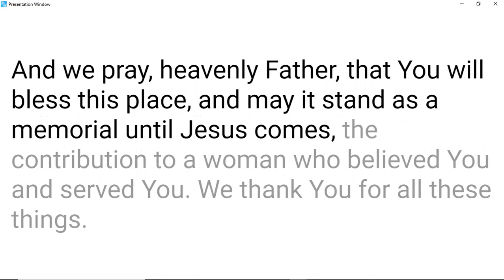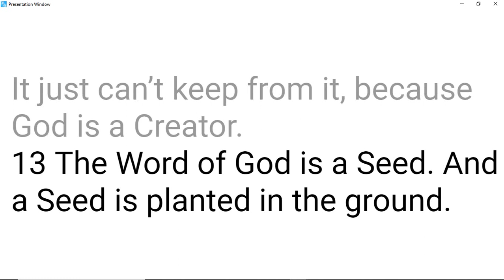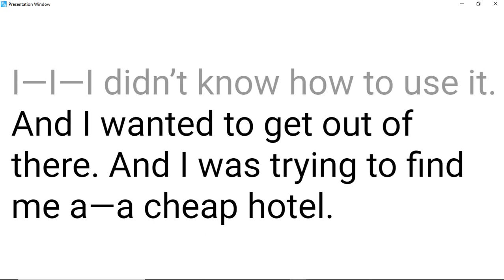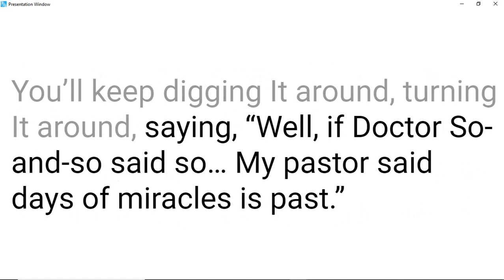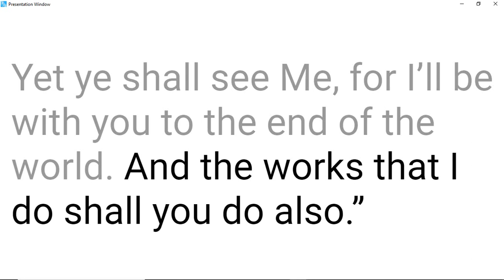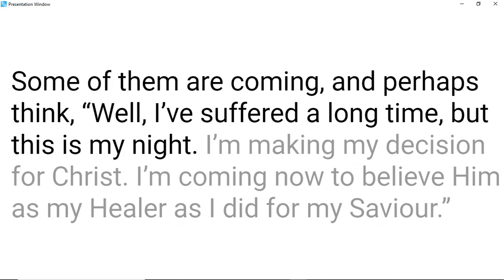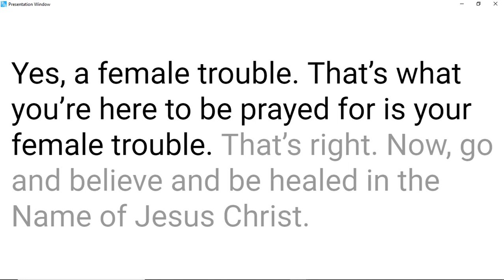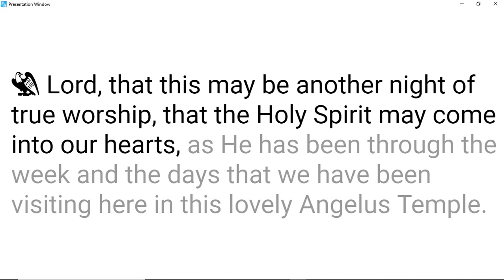59-0418 A Time Of Decision